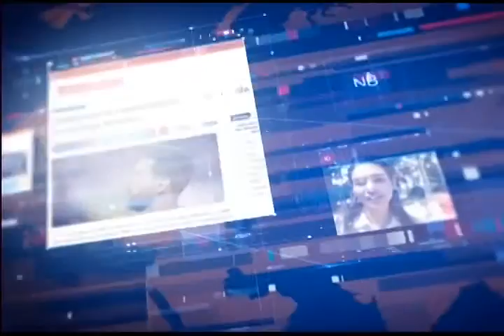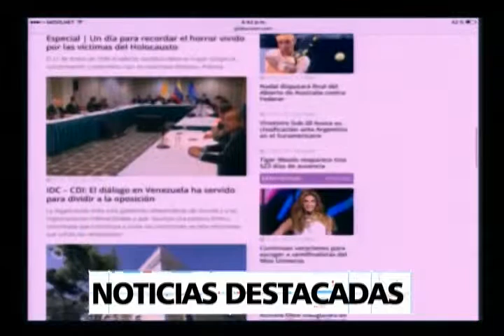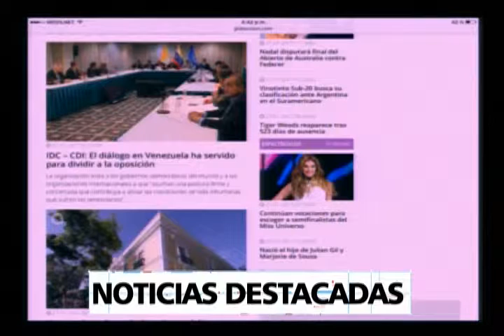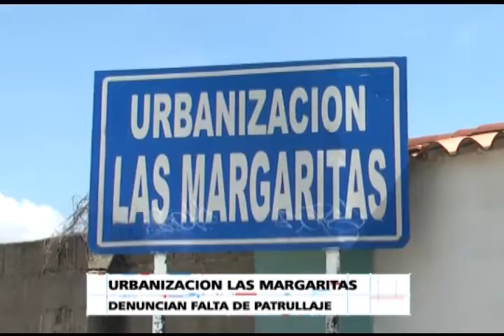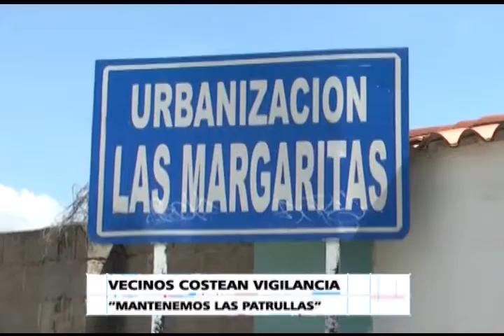NB TV - (Emisión Estelar) - Viernes 27/01/2017 - 2/3